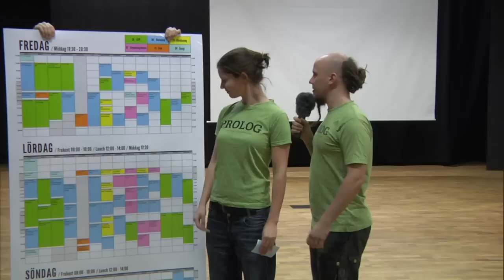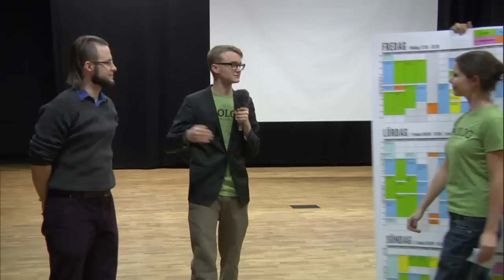PrologTV 2013 - 05 - Kvällshäng med fruktstund & besök av knekt-Göran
I år kommer vi ha ett kvällshäng med fruktstund på torget vilket för att skapa en samlingsplats under kvällarna. Det och lite annat pratar vi om i den sista sändningen inför Prolog 2013.

Dagens gäst är Göran som är med och arrangerar flera programpunkter som har anknytning till hans intresse av återskapande av 1500-tal och landsknektar.

Vi påminner också om vår nya mobilsajt vilken ni hittar på